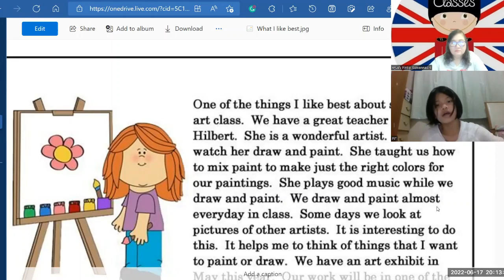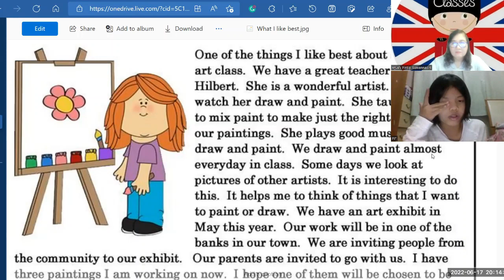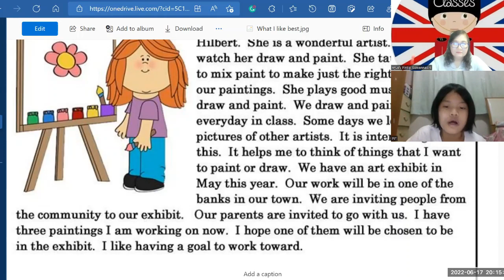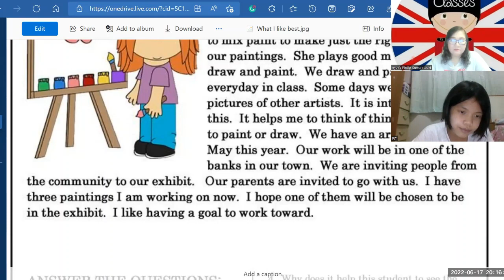เรียนภาษาอังกฤษกับครูแต๋ว Welcome to English World